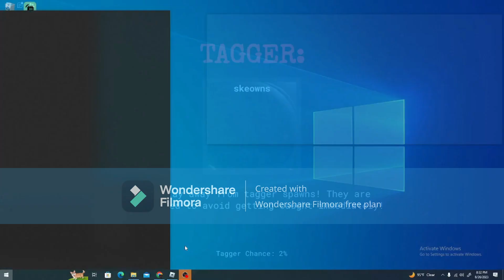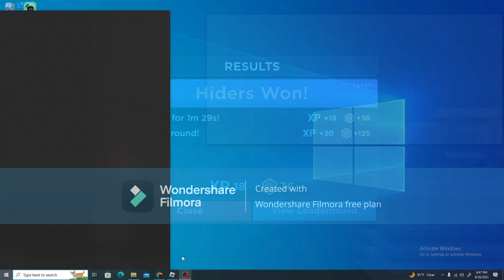Flashlight Tag-Roblox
🎬editing progam  WonderShare Formila

🎨thumbnails Canva